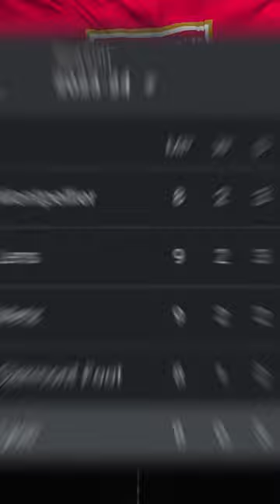Lyon Hit ROCKBOTTOM! 😧